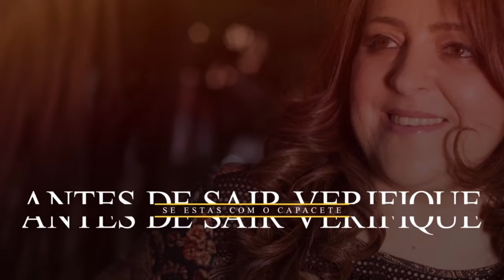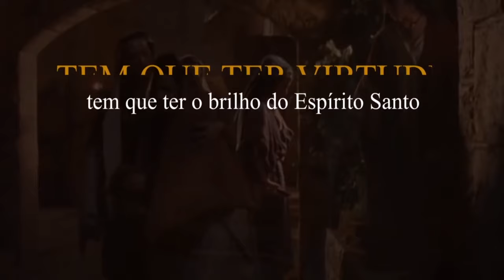HINO IMPACTANTE! Tem que ter Reserva - Adriane Bonfá - Lyric Vídeo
Contatos: ETHERNIZE MUSIC

Disponível voz e Playback nas Plataformas Digitais

Cantora: Adriane Bonfá
Autor: Denner de Souza
Álbum: Pra glória de Deus
Produção musical: Ronny Barbosa
Lyric Vídeo: Fruto9 Publicidade
Distribuição: Kaná Music (Capão Bonito SP)

LETRA:
Olhe para sua lamparina E veja se está tudo bem se não falta nada
Veja se todas suas vestes estão todas salpicada pelo sangue
Se você tem a marca Antes de sair verifica se está com o escudo
Antes de sair verifique se a espada está nas mãos
Antes de sair verifique se estás com o capacete da proteção

Para prosseguir veja se estás com todas armaduras
Se está levando o azeite de reserva em suas mãos
A estrada é longa perigosa E estreito e o caminho da salvação

Tem que ter reserva não basta lamparina acesa
Tem que ter reserva não basta ser destaque em meio à multidão
Tem que ter reserva pra sentar com ele pra cear com Ele
Não basta ser noiva tem que ter azeite
Tem que ter reserva não basta ouvir chamado e seguir

Tem que ter reserva não basta sair por ai
A hora se aproxima logo ser ouvirá o noivo chamar
Nas nuvens a trombeta soará

E a meia noite ouviu se um clamor
Aí vem o noivo e as noivas loucas
Disseram as prudentes dai-nos do vosso azeite
Porque o nosso se acabou
E as noivas prudentes disseram
Não vai que nos falte a nós
E a vós vá antes e comprai-o para vós

E pra entrar nas bodas tem que ser lavado
Tem que ser remido e ser purificado
E pra entrar nas bodas tem que ter as vestes alvas
Como a neve claras como o sol
E pra entrar nas bodas tem que estar atento
Tem que vigiar não pode vacilar
A qualquer hora o noivo vai chamar
E pra entrar no reino tem ser prudente

E pra entrar no reino tem que ter virtude
Tem que ter o brilho do espirito santo
E pra entrar no reino tem que ser santo
Santifique, e não pare de buscar, a santificação
Santifique, desperta oh igreja pois está chegando
A hora e o dia do arrebatamento.